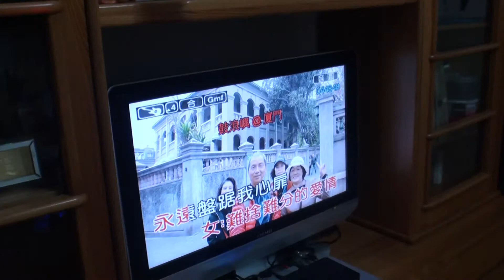芬蘭草根大使 @ hosted family 2014/10/02